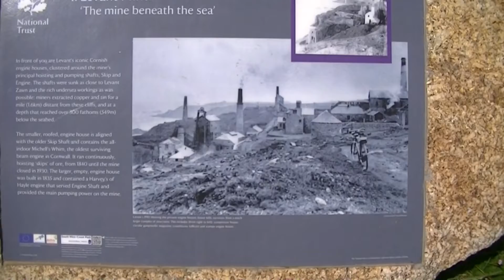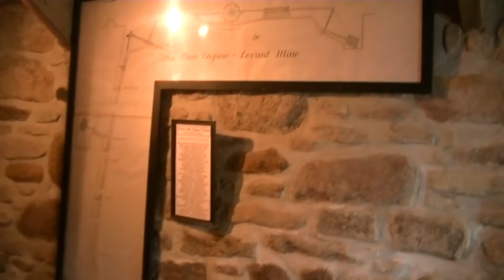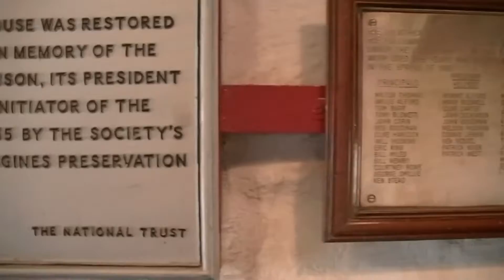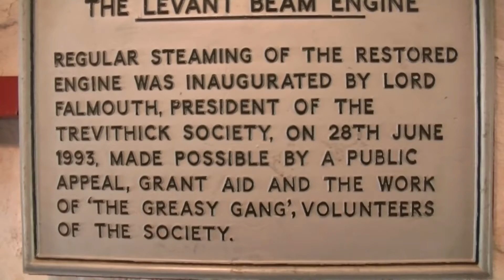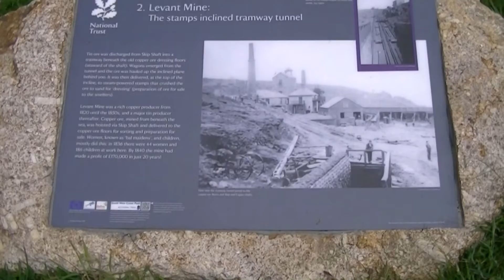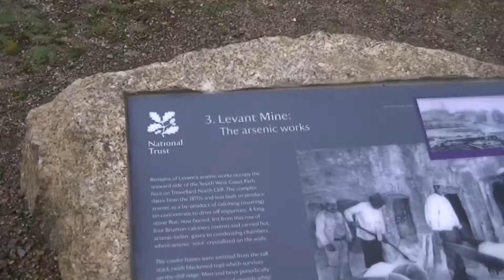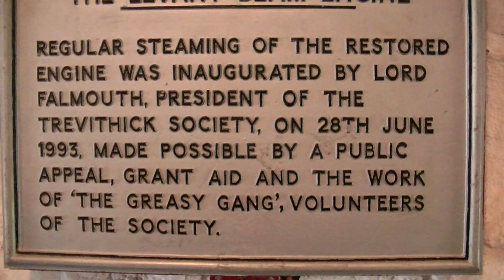Levant Mine In Cornwall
The mine yields both copper and tin and was opened in 1820 with twenty shares of £20 each. From first opening, to circa 1883, the mine gave a profit of £171,000 from approximately £1,300,000 worth of ore. In 1882 the mine was taken over by new owners on a 21 year lease, replaced machinery and improved the surface-works.[3]

In 1883 three shafts were open. One shaft is occupied by the man-engine, a second by a pumping-engine and the third for hauling out the skips. Since the introductions of skips, for bringing ore to the surface, two shafts were abandoned. There was six engines on site,

    pumping-engine, 45 inches (1,100 mm) cylinder – pumps water from the mine
    stamping, 30 inches (760 mm) cylinder – breaks up the ore
    winding-engine or whim, 26 inches (660 mm) cylinder – raises the ore  to the surface
    man-engine, 24 inches (610 mm) cylinder
    crushing-machine, 18 inches (460 mm) cylinder
    winding-engine, 14 inches (360 mm) cylinder.[4]

A description of the working conditions of the mine was described in The Cornishman newspaper in 1883. Around 366 men, boys, and girls were employed compared with about 600 prior to 1882. The mine was worked in three, eight-hour shifts, (except on sunday) with fifty to sixty men working underground in each shift. Access to the underground levels (i.e. passages) was by ladder and the temperature was around 92 °F (33 °C). The men were all more or less working in a nude state and sweating profusely. They were provided with spring water which was stored in huge canteens. Few are able to work underground after the age of 35.[3][5] The width of the levels are 7 feet (2.1 m) high and 3–4 feet (0.91–1.22 m) wide, while the width of the lode is from 6 inches (150 mm) to 3 feet (0.91 m) wide. Thus a quantity of hard rock on each side of the lode has to be cut away at great expense. The levels are expanded by explosives. First a hole is made by hand-drill 20 inches (510 mm) deep, taking about two hours and the hole is charged with gunpowder. Premature ignition causes many injuries and fatalities. A 14 inches (360 mm) cylinder engine raised the ore to the surface in skips on two parallel inclines, one ascending as the other was lowered.[5]

On 20 October 1919 an accident occurred when a metal bracket at the top of a rod broke on the man engine. The miners step on to a ladder, are transported 12 feet (3.7 m) up or down, climb off on to a sollar, step back on to the ladder, repeating the process. The rod broke in several pieces and heavy timbers crashed down the shaft, some of which were carrying more than a hundred miners to the surface; killing thirty-one. The engine was not replaced and the lower levels of the mine were abandoned.[6]